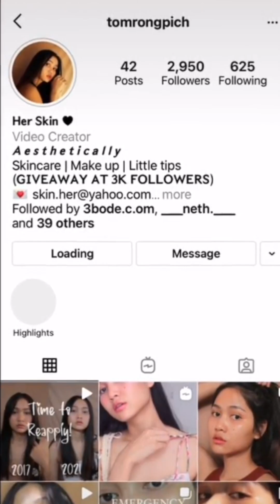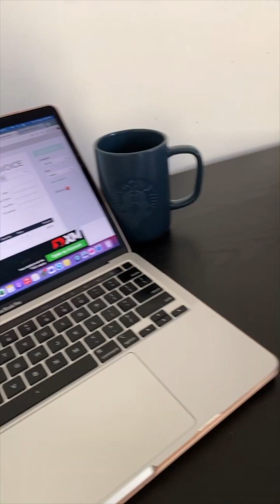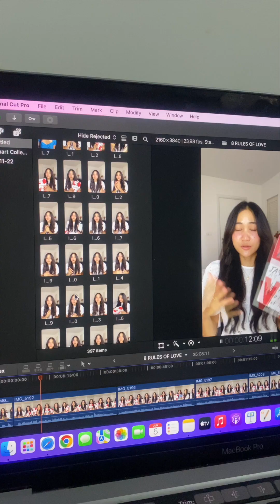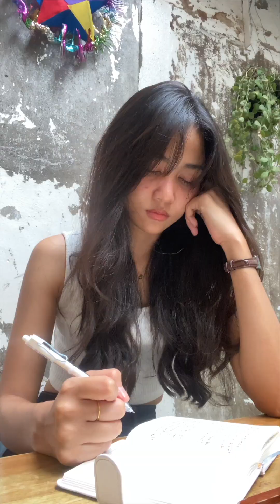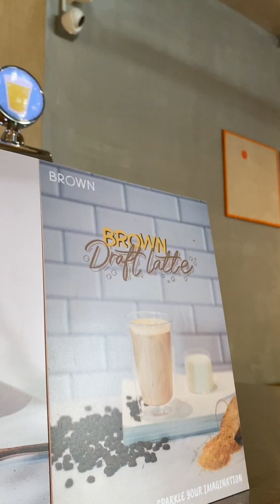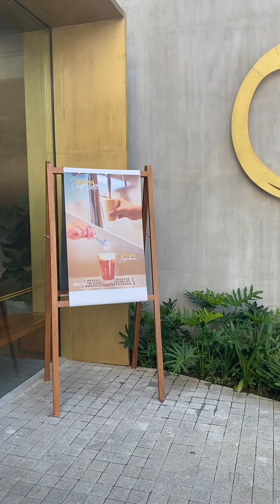How to become a Content Creator | វីដេអូនេះសម្រាប់អ្នកដែលចង់ក្លាយជាអ្នកបង្កើតមាតិកា 🦋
សុបិន្តទាំងអស់គឺសុទ្ធតែអាចក្លាយជាការពិត បើសិនជាអ្នកជឿជាក់លើវានិងជឿជាក់លើខ្លួនឯង ហើយប្រឹងអោយអស់ពីសមត្ថភាព ពីមួយថ្ងៃទៅមួយថ្ងៃធ្វើរឿងដែលជាចំណែកដែលធ្វើអោយសុបិន្តក្លាយជាការពិត។

BROWN Coffee and Bakery  Brown Draft Latte វាគឺជាភេសជ្ជះថ្មីបំផុតរបស់ប្រោន ដែលជាកាហ្វេកាច់ចេញពីtabមកត្រជាក់ដូចទឹកកក ហើយស្រទន់ដូចដុំពពកអញ្ចឹង វាមានរស់ជាតិផ្អែមតិចៗបែបខារ៉ាមែល ដែលចេញពីស្ករត្នោតធម្មជាតិរបស់ខ្មែរជាមួយឡាតេ ឆ្ងាញ់ណាស់! Brown Draft Latte នេះគឺមានតែនៅប្រោនសាខា IFL 2 ទេណា! កុំភ្លេចមកសាកទាំងអស់គ្នាណា!